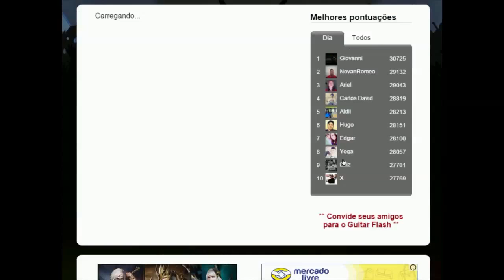Guitar Flash - Cliffs Of Dover - Eric Johnson - Expert 97%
Meu PC:
Processador: Intel Dual Core G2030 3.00 GHz
Memoria: 4 GB DDR3
Placa mae: P8-H61-M LX2 R2.0
Placa de video: Geforce 9800 GT 1GB 256 Bits
HD: 500 GB 7200 RPM
Fonte: ATX 500W